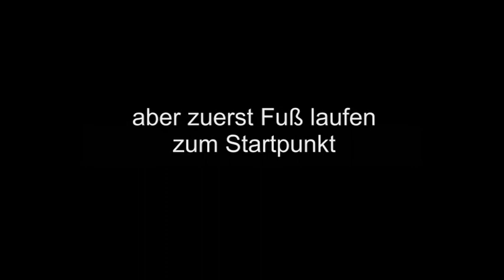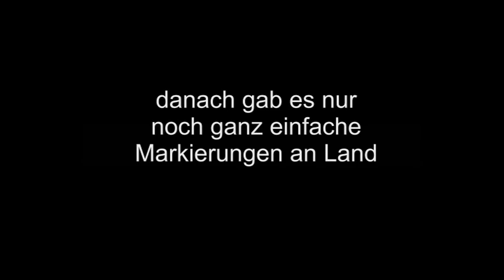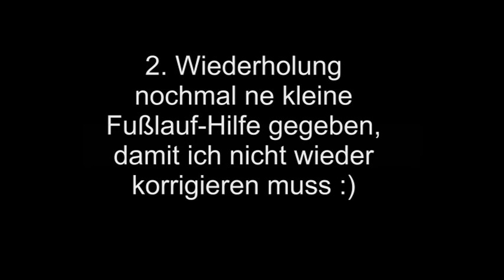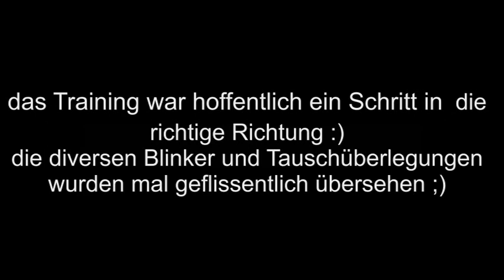Maggie beim Dummytraining am 31.08.2018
Heute mal nur Markierungen geübt um unsere Startschwierigkeiten zu beheben. Zum Schluss lief es dann doch noch ganz gut :)